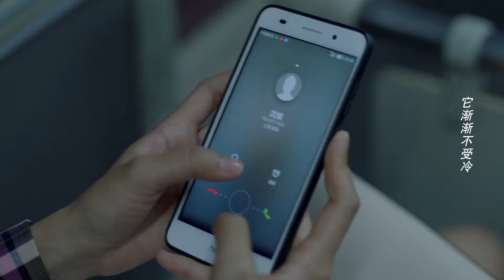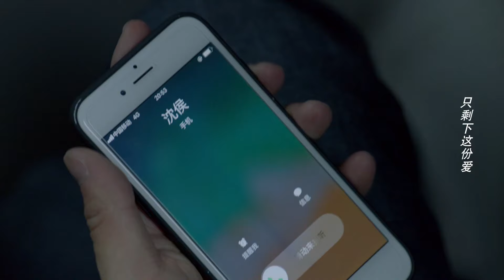🍎24-2 灰姑娘和殺父仇人的兒子結婚，為了報復主動和總裁偷情！2023ChineseDrama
剧名（Drama Name):【半暖时光/The Memory About You】

🍎37-3 灰姑娘深夜送驚喜，誰料看見一張老照片，瞬間崩潰發誓要離婚！ ！2023chinesedrama